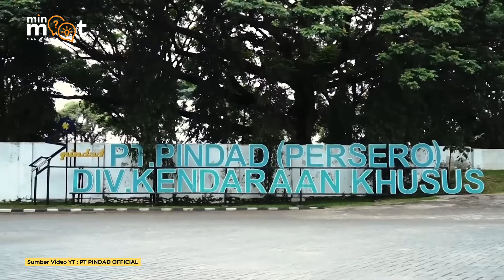PENGHEMATAN APBN BESAR-BESARAN! INI LANGKAH BERANI PRABOWO! | KataminMOOT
Komitmen Prabowo Subianto dalam menghemat anggaran semakin nyata. Dalam sidang kabinet, Prabowo meminta para menteri untuk menghentikan kegiatan yang kurang bermanfaat bagi masyarakat. Tak hanya itu, Prabowo juga memerintahkan penggunaan kendaraan dinas buatan lokal, Maung Pindad, untuk mendukung industri dalam negeri sekaligus menekan biaya pengadaan. Langkah ini diharapkan mampu menjaga APBN agar lebih efisien!